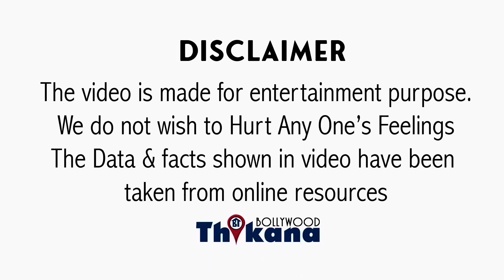जब Nana ने लगाई फटकार Sanjay Leela Bhansali को Bajirao Mastani देख कर